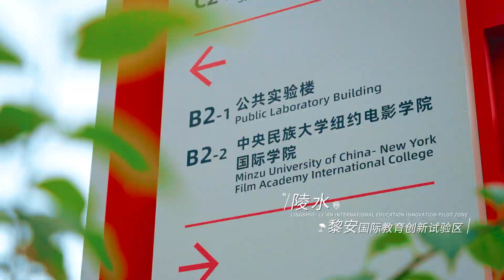The new trailer for Ambassador’s Dinner Party is here!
Sneak Peek! 👀Get ready for an exclusive preview of the Iranian Ambassador's journey in the Ambassador’s Dinner Party! Embark on a culinary journey to picturesque LingShui in Hainan. Mark your calendars for July 22nd, 19:30 and watch a delightful feast of culture and flavors! 🥂